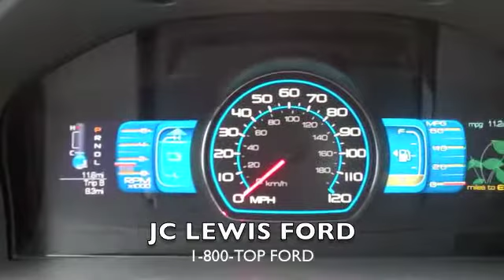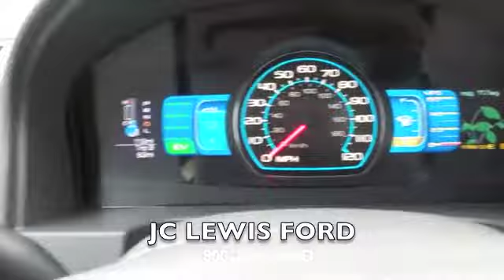2012 Ford Fusion HYBRID from JC Lewis Ford in Savannah, GA